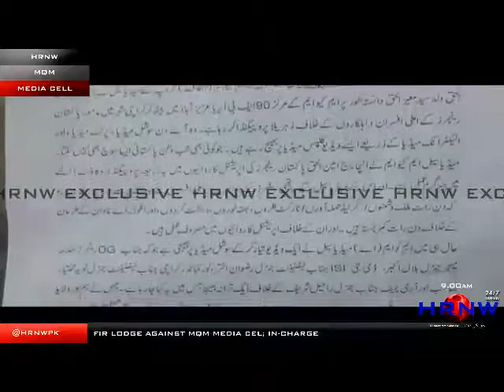FIR lodge against MQM Media Cell in-charge